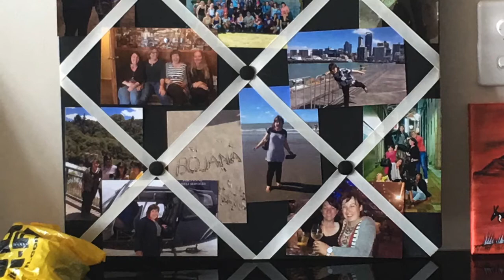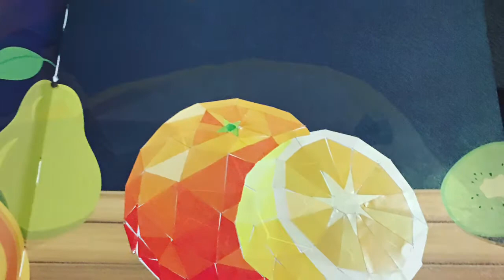Crazy Street Art and Art of All Sort inspiration to new Artists From Bonnie